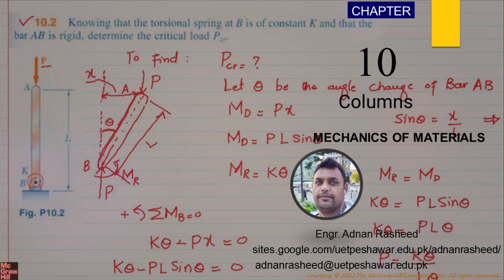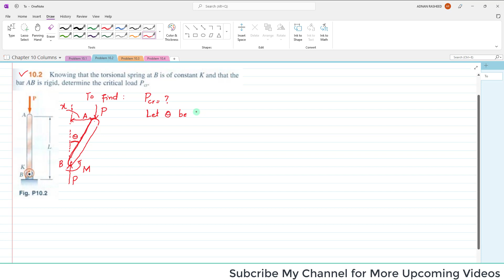Problem 10.2| Chap 10 | Columns | Mechanics of Materials 7 Edition | Beer, Johnston, DeWolf, Mazurek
Chapter 10: Columns
Textbook: Mechanics  of Materials, 7th Edition, by Ferdinand Beer, E. Johnston, John DeWolf and David Mazurek
Chapter 10: Columns
The Course contents covered in this lectures are
Contents:
What is Column?
Stability of Structures
Critical Load & Critical Stress for Column
Euler’s Formula for Pin-Ended Beams
Extension of Euler’s Formula
Sample Problems